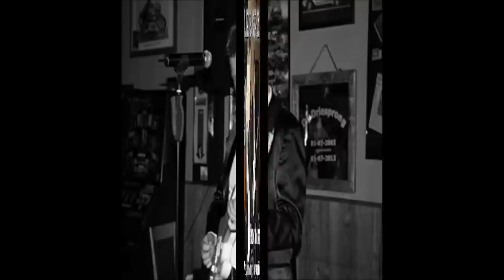WHEN WHEN WHEN - LIZ & KRIZ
Worldwide in the downloads. LIZ & KRIZ - When, when, when (when will I see you again?) . Musik + Text: Cristiano Minellono / Dario Farina. English Lyrics: Liz & Kriz Martinez. Producer Johnny Matrix.